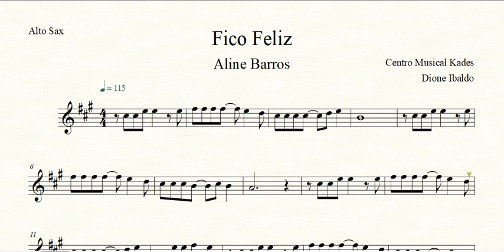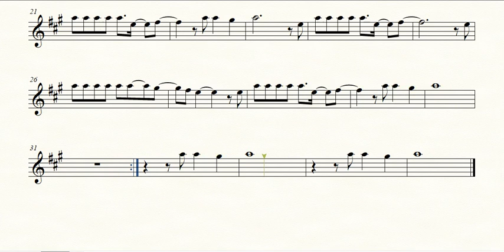Partitura FICO FELIZ - Aline Barros - Sax Alto